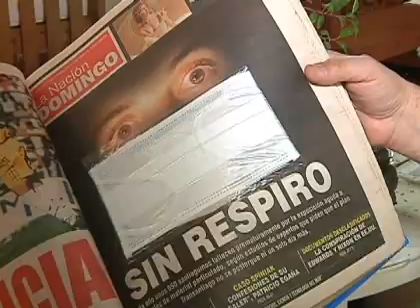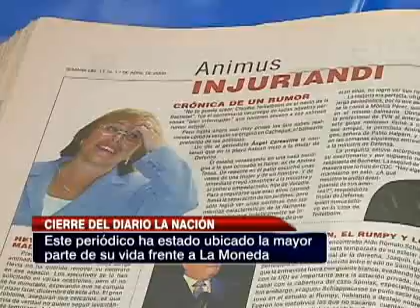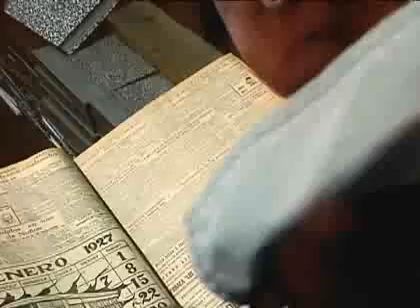Críticas contra el gobierno genera inminente cierre de La Nación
Personas ligadas a este medio de comunicación demostraron su rechazo a la determinación.